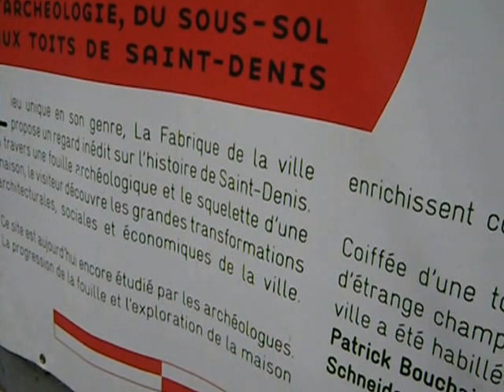Walk 'n' Talk Near Paris, France